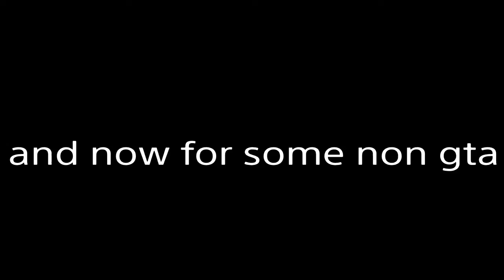IM BACK (With a montage)